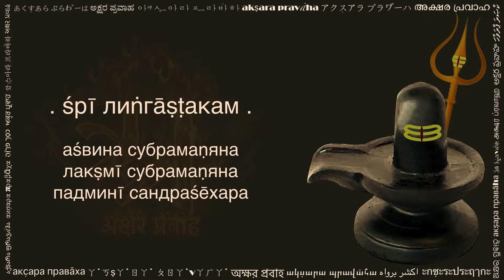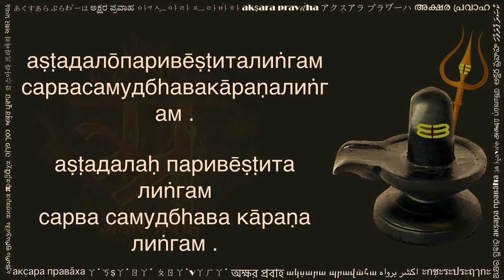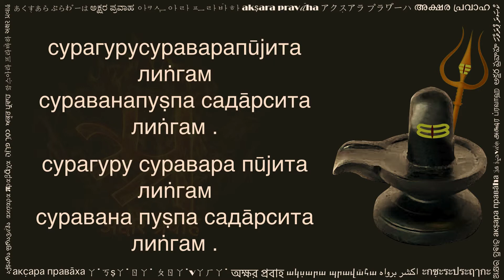лиṅгāṣṭакам (लिङ्गाष्टकम् रुसी लिपि में, Lingashtakam in Russian/BGN script)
Sri Lingashtakam is a stuti (praise) of Lord Shiva. It might have been written by Adi Shankaracharya. It's a melodious and beautiful composition made up of 8 verses. The original stuti was written in Sanskrit language using Devanagari script. However, not everyone can read Devanagari script. This video is created with a hope to help readers of Russian/BGN script. You can practice this by reciting along the text and audio. Hope this helps in your sadhana.

We are thankful to Eclipse Nirvana team for giving us the permission to use the beautiful rendition. The original video by Aks & Lakshmi, Padmini Chandrashekar can be found

Please share your comments below, and let us know what other texts would you like to see in Russian/BGN.